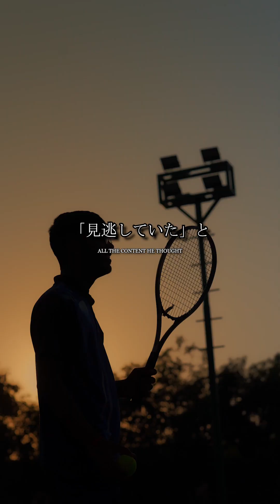【海外300万回再生】SNS中毒に晒された脳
あなたが“努力できない”のは、根性の問題ではない。
それは、脳内の報酬システムと意思決定回路に起因する「構造的な限界」です。

この動画では、スタンフォード大学の神経科学・行動心理学・パフォーマンス理論をもとに、
**「人間がゾーンに入る脳の条件」と「継続する意志力の作り方」**を論理的に解説します。

【この動画で得られること】
・脳科学が証明する「努力を習慣に変える仕組み」
・“やる気”に依存しない行動設計の手順
・ゾーン状態を再現可能にする3つの条件
・意思力を科学的に強化する「前頭前野」の使い方

neuroDIVEは、
脳科学・心理学・行動経済学・哲学・偉人理論を横断しながら
「科学的成長×論理思考×ゾーン体験」によって、
“限界を超える知性”を鍛えるための知的メディアです。

【SNSでショート配信中】